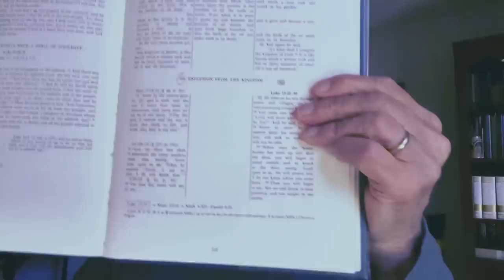How and Why Matthew and Luke Destroy Mark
If you order this course  you get seven Video Lectures taking you through the entire text,  as well as a Study Guides, Outlines, Notes, Maps, and Bibliography...plus RSV print out of the Mark text I use in classes.

In this short video I show that the whole idea of "Harmonizing" our four New Testament Gospels is a mistaken idea in the first place. In fact, Mark, the earliest Gospel written was viewed and strongly deficient by Matthew, who used 90% of it, as well as Luke who used 80%. But the question is--how did they "USE" Mark. I am convinced, and I give a few examples in this video and much more in the course, that they basically OVERWROTE Mark--much like one might do to alter a painting--and in the process essentially destroyed it.

Tabor Books: